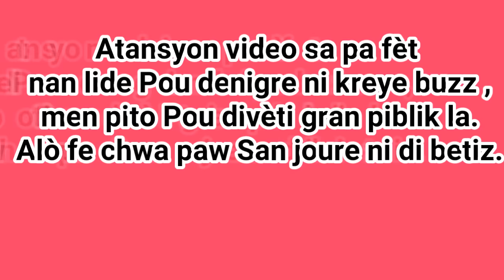Rutshelle VS MENNAJ ROODYROODBOY LA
▶️Nou Poste video Chak Jou

- Roody Roodboy
- Rutshelle
- Baky Popilè
- Fantom
- Izolan
- Blondedy Ferdinand
- Florence El Luche
- Wendyyy
- Shishie
- Niska

Nou rive Nan Plizye Peyi tankou:
- Usa
- Canada
- Dominican Republic
- Brasil
- Chile
- Haiti
etc.